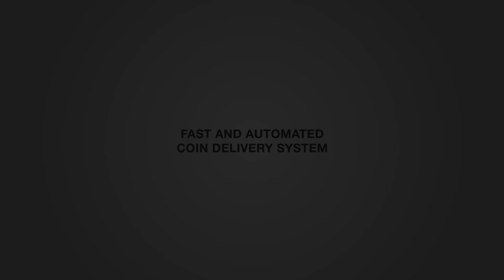IHR KÖNNT MICH ZERSTÖREN! - BEAT ME FUT 17 || MGT